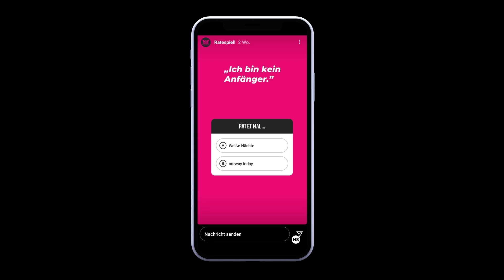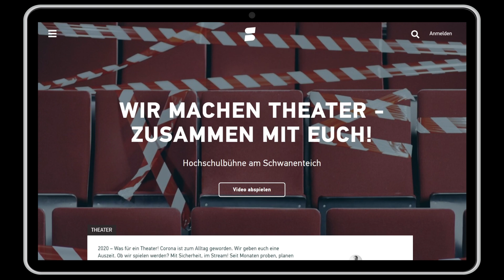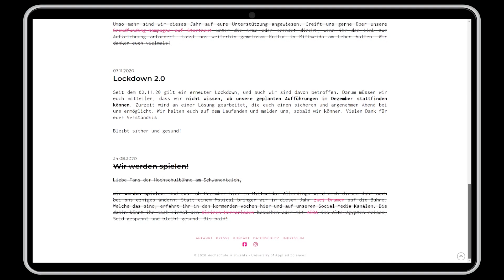Hochschulbühne am Schwanenteich 2020/21 ► Crossmedia 2020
Crossmediales Marketing während der Corona-Pandemie? Mit Sicherheit! Monatelang haben 15 Studierende der Fakultät Medien an einer crossmedialen Kampagne für die Hochschulbühne am Schwanenteich gearbeitet. Das studentische Theater der Hochschule wurde über verschiedene Kanäle öffentlichkeitswirksam mit Unterhaltung und Informationen zum Projekt vermarktet. Und auch wenn die Theaterstücke letztendlich abgesagt werden mussten, war die Kampagne ein voller Erfolg!

Mehr Informationen zum Crossmedia-Modul für Medienstudenten an der Hochschule Mittweida sowie den aktuellen Kampagnen: